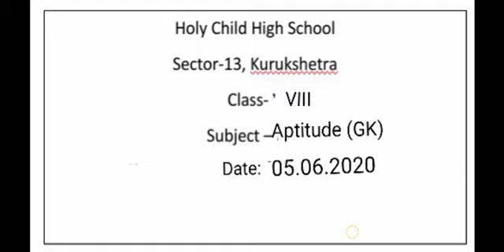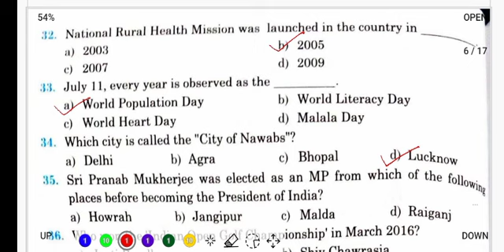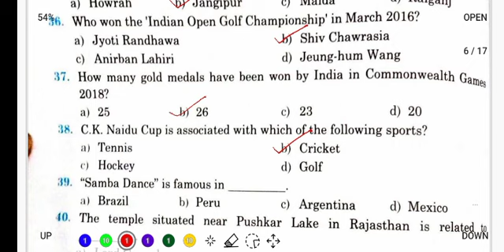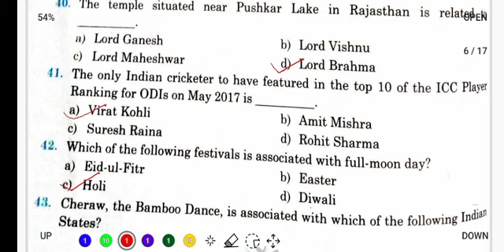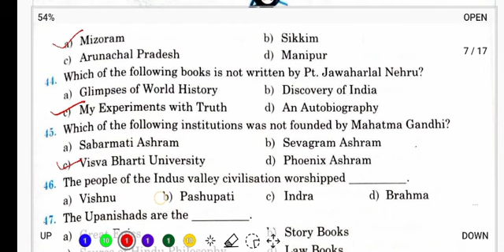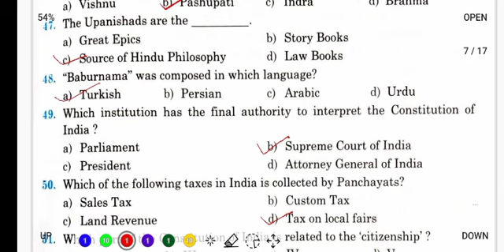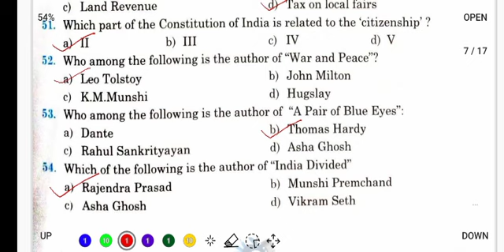Class 8 Know Your Aptitude GK Part 4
General Knowledge multiple choice questions are explained in this video.